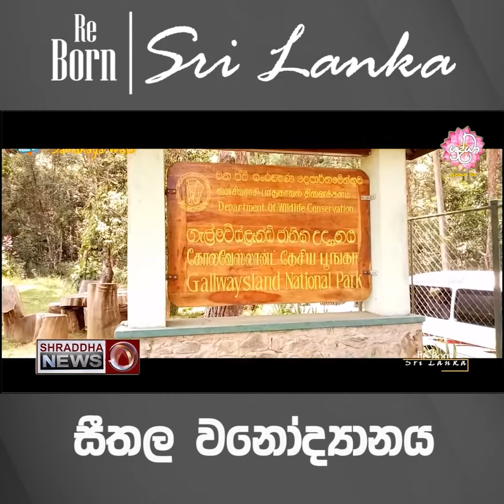සීතල වනෝද්‍යානය | Re-Born Sri Lanka…